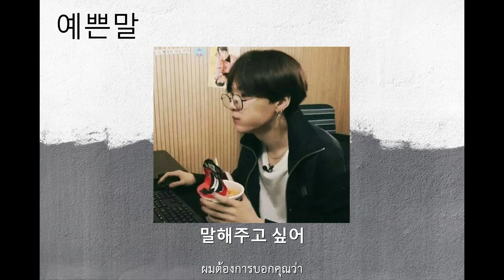แปลเพลง // Anonymous Artists - 예쁜 말 (Art. 이민석)(Prod. GC)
เพลงนี้น่ารักมากเลยยฟังแล้วเขิน ;)

Thaisub by mine sunset
(เราไม่ค่อยเก่งเกาหลีผิดตรงไหนบอกเราได้เลยนะ)